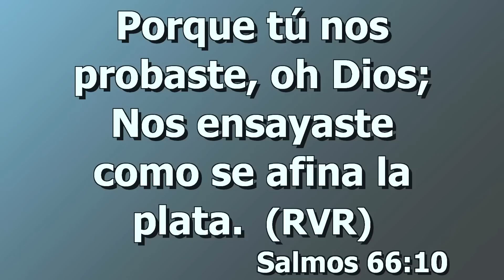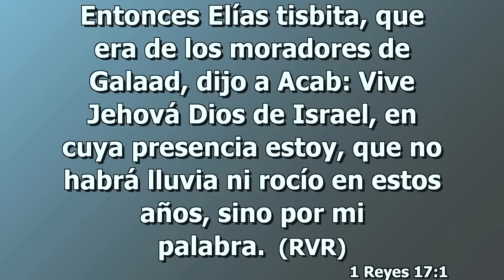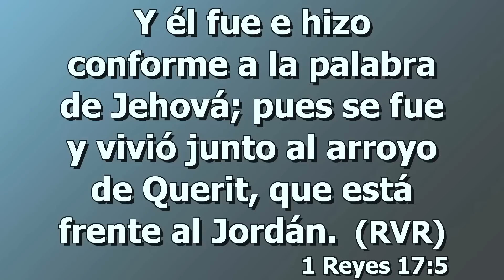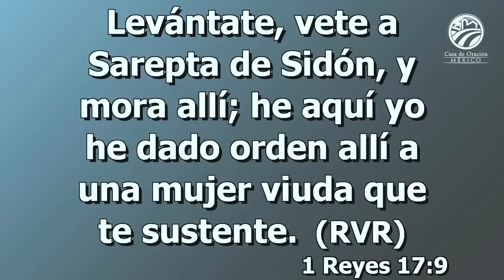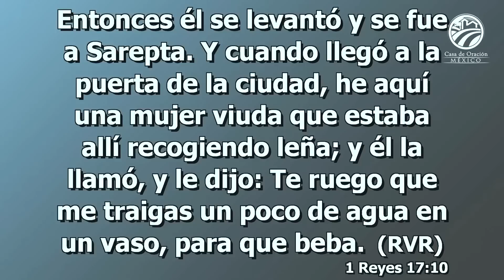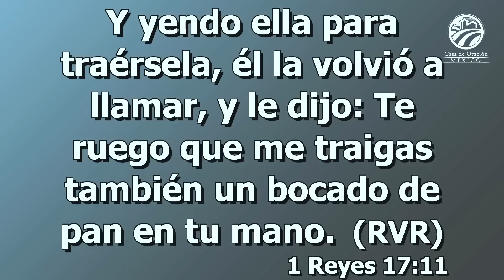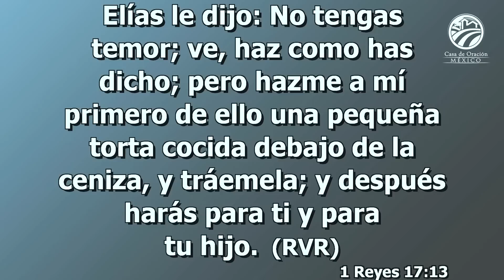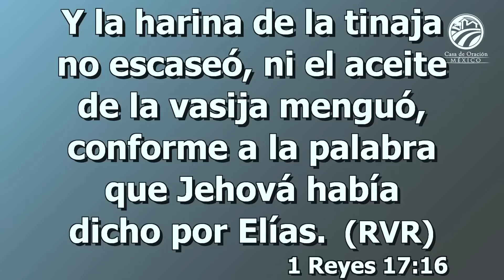David Guevara - Dios te está refinando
Predicación del domingo 22 de enero de 2023 - 8:00 a.m.